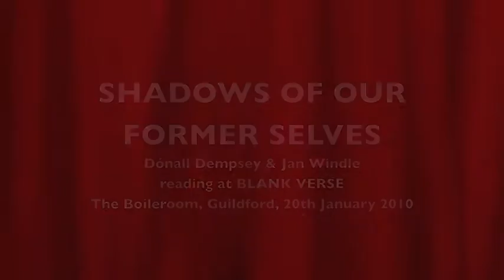Blank Verse in Guildford 20th Jan 2010.mov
Dónall Dempsey and Jan Windle (Shadows of our Former Selves) performing their poetry at "Blank Verse" hosted by Susie Campbell at the Boileroom Guildford, UK, on 20th January 2010. Passionate love poems and tender reminiscences, childhood memories and fears, alternate in this selection from their performances.